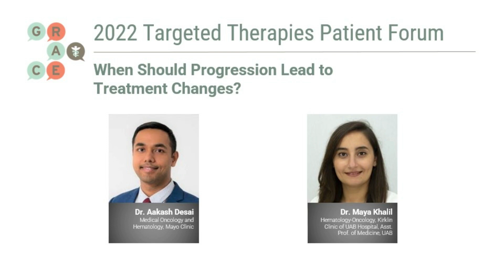When Should Progression Lead to Treatment Changes? - 2022 Program: Targeted Therapies Forum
Targeted Therapies Forum 2022: In this video, Drs. Desai, Khalil, and Luo discuss when patients should potentially change their treatment.